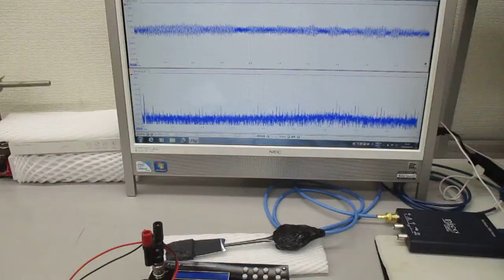新しい超音波伝搬用具を利用した超音波制御実験